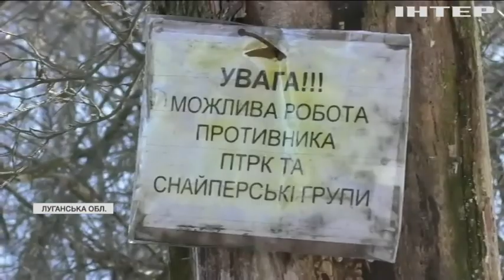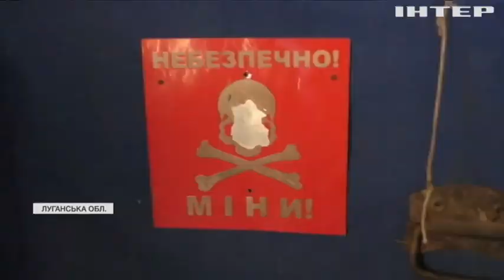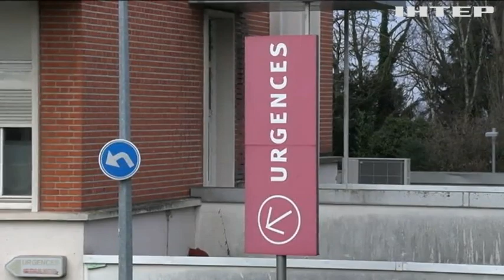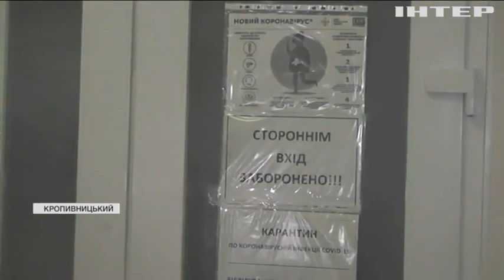Новости 7:00, выпуск за 13 января 2022 года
Дивіться у випуску:
Майже 3,5 мільйони людей минулої доби інфікувалися коронавірусом.
Хвиля псевдомінувань прокотилася всією Україною.
Британський хірург випалював свої ініціали на печінках пацієнтів.